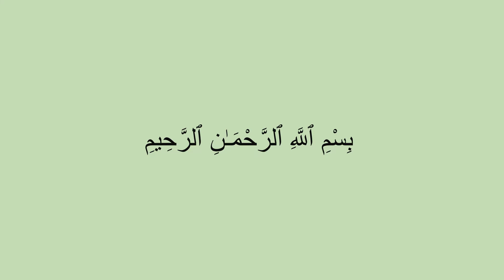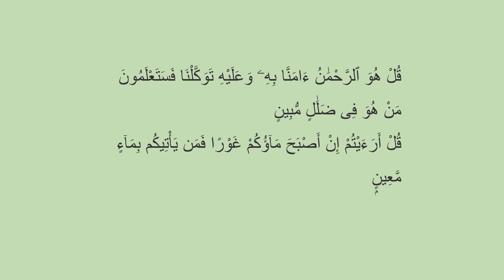Surah Mulk Full Beautiful Recitation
अबु हुरैरा रजि ० ने हुज़ूर सल्ल ० का ये इरशाद नकल किया है , के कुरान शरीफ मे एक सूरत 30 आयत की ऐसी है | जो अपने पढ़ने वाले की शिफ़ात करती रहती है , यहां तक के इस की मगफिरत करा दे | वो सूरह तबारकल-लजी है | हमारे नबी सल्ल ० ने इस बात को खुद बताया है के ये सूरत पढ़ने वाले की मगफिरत की सिफारिश करती है | surah mulk ki fazilat सबसे बड़ी यही है की पढ़ने वाले के लिए अल्लाह से मगफिरत तलब करती है |
       surah mulk ki fazilat कितनी बड़ी है के हमारे नबी सल्ल ० का इरशाद है कि मेरा दिल चाहता है की ये सूरत हर मोमिन के दिल मे हो | आप भी इस सूरत को रोजाना पढे और अल्लाह के मोमिन बंदों मे शामिल हो जाए | अल्लाह हर मुसलमान को हुज़ूर सल्ल ० के नेक और पाकीज़ा आदाब अपनाने वाला बनाए |
     एक रिवायत मे है के जिसने सूरह अलिफ़ लाम मीम सजदा और सूरह तबारकल-लजी को मगरीब और ईशा के दरमियान पढ़ा गोया उसने लैलतुल कद्र मे कयाम किया | यानि जिसने इन दोनों सूरतों को मगरीब और ईशा के बीच मे पढ़ा उसे पूरी रात इबादत का सवाब मिलेगा |
एक रिवायत मे है के जिसने इन दोनों सूरतों को पढ़ा उसके लिए 70 नेकिया लिखी जाती है और 70 बुराइया दूर की जाती है | जी हाँ जो शख्स इन दोनों सूरतों को पढ़ता है तो अल्लाह तआला उसकी बुराइयों को दूर कर देते है और उसकी नेकियों मे इजाफा कर देते है |

आप भी इन दोनों सूरतों को पढ़ने का मामूल बना ले | अल्लाह ने इतनी सी नेकी करने पर कितने बड़े-बड़े सवाब अपने बंदों के लिए जमा कर रखे है | अल्लाह हमे भी इन सवाबों को हासिल करने की तौफीक अता फरमाए |
"Dawat e Amal Bil Maroof" Bismillaahir Rahmaanir Raheem  Sawab of this Channel is dedicated to All Marhoomeen of Ummat e Mohammedi, By reciting, readind or listning any content from this Channel Allah SWT will give you lot of Sawab e Jariyah Inshallah.As long as we are alive we will get sawab e Jariyah for isaal e sawab to Marhoomeen by associating our selves with this channel and after our death we will get  "Isaal e sawab" by the Momneen reading,  reciting any content from this channal Inshallah ,
Bheje thai kuchh tohfe jo Marhoomeen ke liye
Mahshar men woh Najat ka samaan ho ga

surah mulk
#surah mulk padhne aur sunne ke fayde
सूरह मुल्क
सूरह मुल्क हिंदी में
सूरा मुल्क
सूरह अलमुल्क
सूरह अलमुल्क हिंदी में
सूरा अलमुल्क

surah mulk hindi
surah al mulk hindi
surah e mulk hindi

surah mulk in hindi
surah al mulk in hindi
surah e mulk in hindi

surah al mulk hindi mein
surah e mulk hindi mein

surah mulk hindi me
surah al mulk hindi me
surah e mulk hindi me

surah mulk hindi translation
surah al mulk hindi translation
surah e mulk hindi translation

surah mulk hindi tarjuma
surah al mulk hindi tarjuma
surah e mulk hindi tarjuma

surah mulk with hindi tarjuma
surah almulk with hindi tarjuma
surah e mulk with hindi tarjuma

hindi tarjuma surah mulk
hindi tarjuma surah al mulk
hindi tarjuma surah e mulk

hindi translation surah mulk
hindi translation surah al mulk
hindi translation surah e mulk
quran in hindi
reading quran
quran readinf
quran hindi mein
surah mulkn tarjuma

surah mulk tarjuma
surah mulk tarjuma ke sath
surah yaseen hindi tarjuma

surah almulk hindi mein tarjuma ke sath
surah mulk hindi mein tarjuma ke sath

suratul mulk
suratul mulk tarjuma ke sath
suratul mulk hindi mein
suratul almulk hindi mein tarjuma ke sath
suratul mulk hindi mein tarjuma ke sath

surah mulk hindi
surah mulk

surah mulk 7 times
surah mulk 7times
surah mulk 11 times
surah mulk 11times
surah mulk 21times
surah mulk 21times
sura mulk
surae mulk
sura e mulk

surah mulk ki surat
surah mulk meaning
surah mulk translation
sura hindi mein
surat mulk
suratul mulk

surat hindi mein
surah mulk full
surah mulk meaning
surah mulk translation
al mulk
surah al mulk
surat mulk
surat al mulk
surat almulk